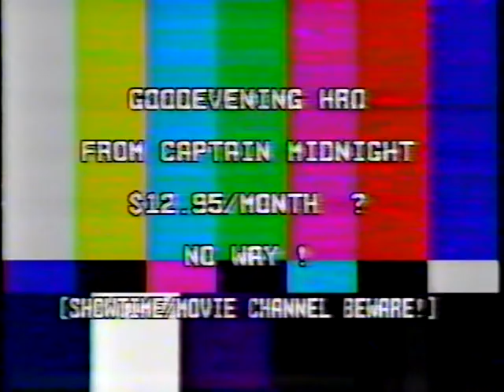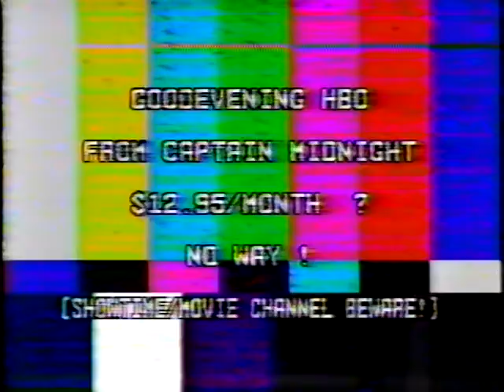Captain_Midnight_broadcast_signal_intrusion_(1986)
GOODEVENING HBO
FROM CAPTAIN MIDNIGHT
$12.95/MONTH  ?
NO WAY !
 [SHOWTIME/MOVIE CHANNEL BEWARE!]